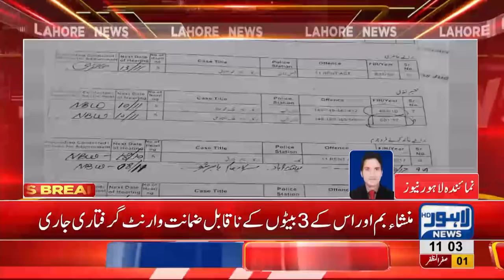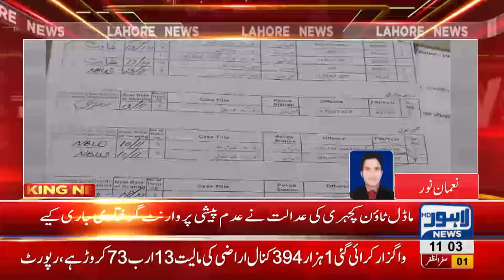Court issues non-bailable arrest warrants of Mansha Bomb and his sons